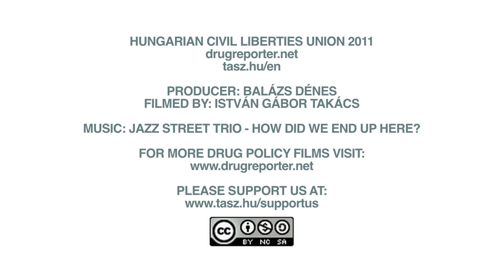Damon Barrett - Drugs and human rights: is drug law enforcement proportionate?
Damon Barrett is a Senior human rights analyst at the International Harm Reduction Association (UK).

The War on Drugs: Count the Costs campaign calls on governments and international agencies to meaningfully evaluate the unintended consequences of the war on drugs and explore evidence-based alternatives.

This presentation was held at the launching session on Wednesday 23 March 2011 at the United Nations Commission on Narcotic Drugs in Vienna.